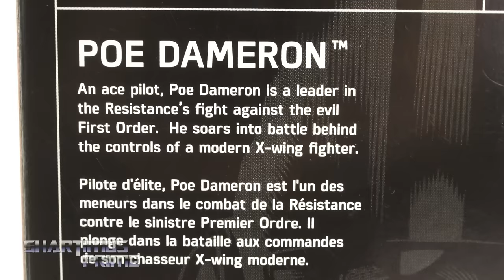Star Wars Poe Dameron Black Series 6 Inch The Force Awakens X Wing Pilot Toy Action Figure Review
ShartimusPrime Biography:

Inspired by watching boring Transformers action figure reviews, the ShartimusPrime youtube channel was launched in 2008. Engaging the audience with an edgy sense of humor while maintaining appropriate language for all ages, action figure collecting has never been this fun, and videos are posted daily! Unexpectedly, the channel became more popular for Marvel Legends reviews and collection display videos.  After a few years, the channel has branched out to review other figure properties aside from Marvel Legends and G1 Transformers Masterpiece.  Hot Toys, Star Wars, Diamond Select Toys, DC Collectibles, Teenage Mutant Ninja Turtles, Dragon Ball Z, Attack on Titan, Godzilla, Evil Dead, and The Walking Dead toy lines have all been added to the roster of nearly 2,000 video reviews. Japanese import figures from SH Figuarts, Bandai, Figma, Square Enix, and Medicom MAFEX have been favorites as well.  More recently, Kotobukiya Statues (including the very sexy Bishoujo line) and NECA Toys have become more prevalent on the channel.  Being a big fan of movies such as Spider-Man, Batman, X-Men, Iron Man, Captain America, The Avengers, Evil Dead, Pacific Rim, Aliens, and other films has lead the channel in the direction of also reviewing movies, movie trailers, blu ray releases, and tv shows.  News updates for 2016 releases and beyond  are also posted. Impressive “Shart-Art” is shared via social media and included in the opening theme song. The audience is also kept up to date with any changes to the channel, along with recent comic book pick-ups, unboxings, and action figure hauls.  Stop-motion segments punishing the popular meme of the Big Time Let Down Spider-Man close most of the comparison segments, and are compiled together for guaranteed access to patrons.  Lastly, all figure reviews close with a slideshow featuring dynamic poses of the figure inspired by ACBA, with the added bonus of music performed and recorded by ShartimusPrime himself.